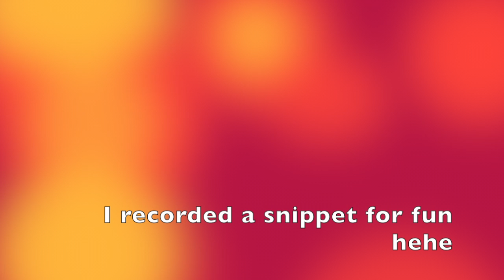Ep108: Singer Wannabe!!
OH YEAH... It is October already :) Which means it is nearing my birthday. WHEEEEE Im sure it will be the end of the year soon! Are you guys looking forward to a brand new year?

Today's Vlog:
- No longer suffering
- Mad rush to office
- Ear piece thrown in trash?!
- It's Friday!
- Singer Wannabe HEHEE
- A Black kitty!